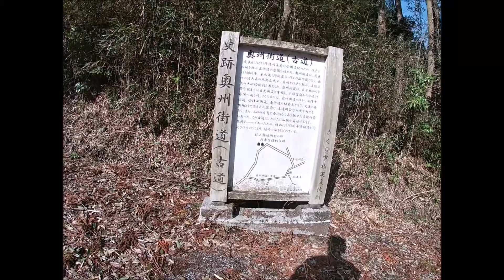旧・奧州街道（喜連川地内）の古道を走ってみた